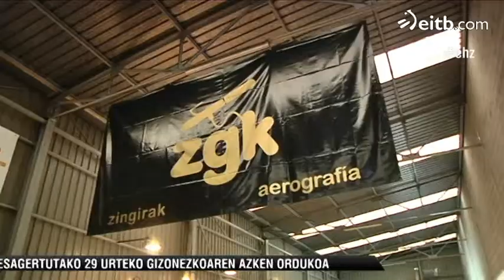Sara Gandara, aerografoz. Gustatzen zaizue?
Axier Ruiz artistak artea egiten du airea erabiliz. Zingirak Aerografia enpresa du Bedian, eta benetako artelanak egiten ditu aerografia erabiliz.